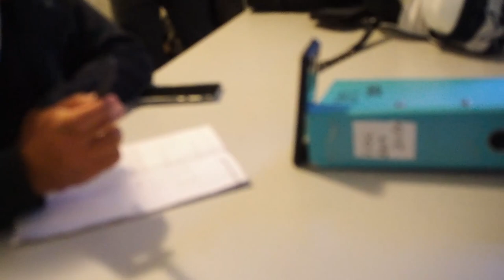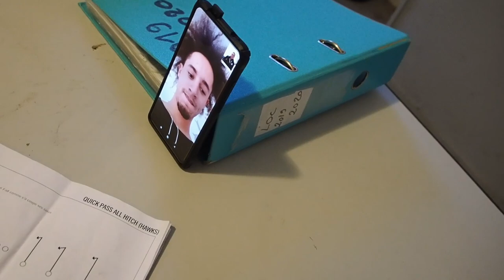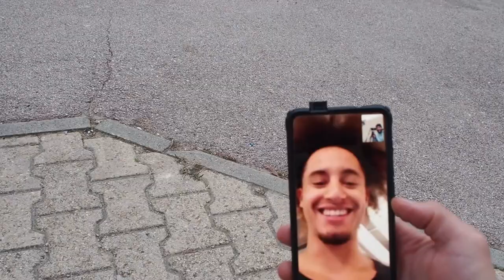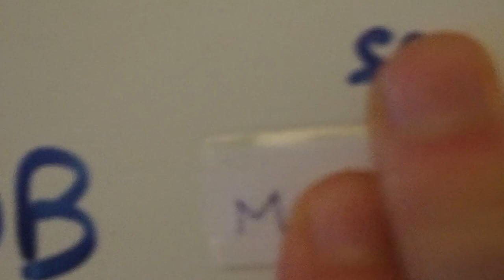OFFSEASON VLOG #8 ON SIGNE NATHANIEL ROBITAILLE ! FFFA RUMEUR PAS D'IMPORT POUR 2021 ?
N'oublie pas d'activer la cloche des notifications  pour être au courant des dernières vidéos sorties !

si tu veux me suivre sur les reseaux

Pour toutes les prods autres que celle de Youtube, elles proviennent de :
DIOSERYS

moi c'est Hadrien Lynda

Je fais du football américain chez les Blue stars de Marseille, j'ai joué aussi en Australie, Allemagne, Finlande et quelques clubs dans le sud de la France entre temps .
Dans mes vidéos je vais essayer de te montrer mon club les joueurs la vie et ma vie autour de ça.

En espérant que ça va te faire kiffer et peut être te donner l'envie de pratiquer ce sport et pourquoi pas me rejoindre 😁

Partage like profite !

La biz